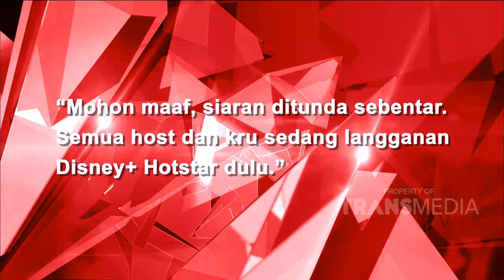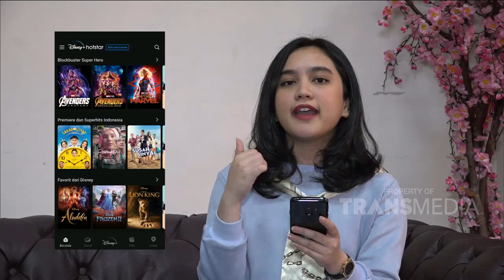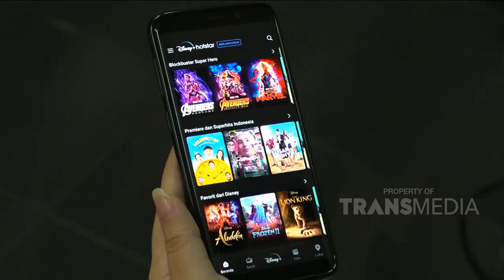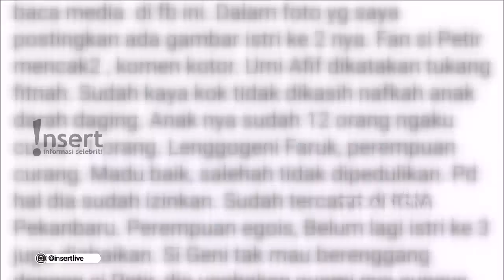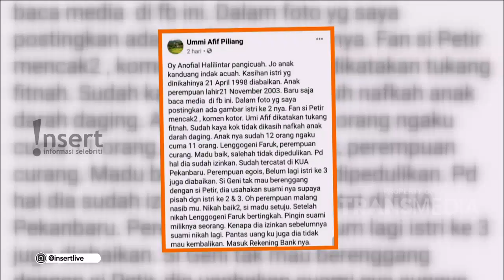RACHEL AMANDA ASIK BANGET NONTON FILMNYA, FILM APA YA KIRA KIRA | INSERT (5/9/20)